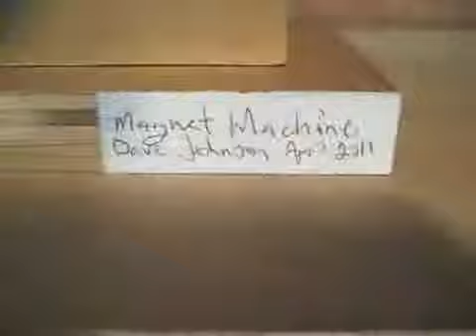Магнитная машина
Прикольная машина, пересобирающая змейку из магнитных шариков.
Популярный кубик из магнитных шариков помогает развить ловкость рук и пространственное мышление. Множество людей стараются собрать из шариков фантастические фигурки, но только не физики-экспериментаторы и любители конструировать. Dave Johnson на 75-летие отца решил сделать ему оригинальный подарок, поэтому купил кубик из 216 магнитных шариков и собрал механическую машинку Magnet Machine. Необычная машина при вращении рукоятки разбирает и собирает змейку из шариков, которая тянется через ее внутреннюю часть. Стоит только головному шарику змейки вылезти наружу, как он срезается, перебрасывается в алюминиевую трубку и оказывается в её хвосте. Казалось бы, аппарат совершенная глупость и ни к чему не пригоден, но на самом деле он отлично демонстрирует существование электромагнитных полей во время прохождения магнитного шарика через металлическую трубку.
В 1831 году Майкл Фарадей обнаружил возникновение электрического тока в замкнутом контуре при изменении магнитного потока, проходящего через него. Явление получило название электромагнитной индукции. В необычной машине она возникает при падении шарика сквозь трубку. Магнитное поле шарика индуцирует вихревой ток (ток Фуко) в металлической трубке, который, согласно правилу Ленца, направлен так, что его собственный магнитный поток компенсирует изменение внешнего магнитного потока, вызвавшего этот ток. Поэтому падающий магнитный шарик в металлической трубке замедляется, что хорошо видно на видео (сравните скорость падения шарика в трубке и после нее, с 1:08 по 1:16).
Самовывоз: м. Новые Черёмушки. Адрес: г. Москва, ул. Профсоюзная, дом 56; ТК "Черёмушки", 1-ый этаж, пав.1ВГ
Время работы: с 10-00 до 21-00 Пн - Вс
Доставка по Москве: от 230 до 300 руб.
Доставка по МО: от 230 руб. (рассчитывается оператором).
Доставка по России: по тарифам Почты России, наложенным платежом или транспортными компаниями по предоплате.
При любом способе покупки выдаётся чек, товарный чек и гарантия производителя. Остерегайтесь подделок!